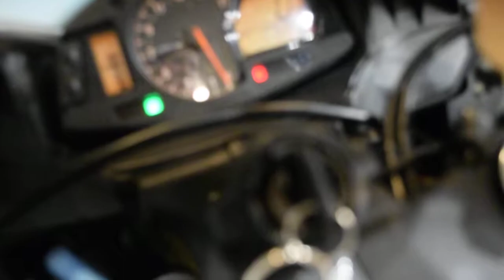2009 Honda CBR 600RR Phoenix Edition | Used motorcycle for sale at Monster Powersports, Wauconda, IL